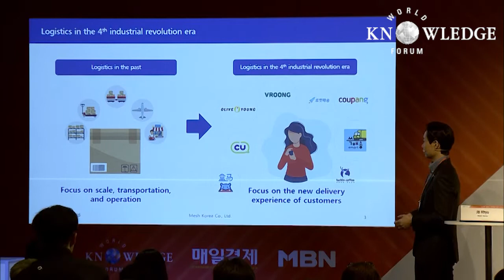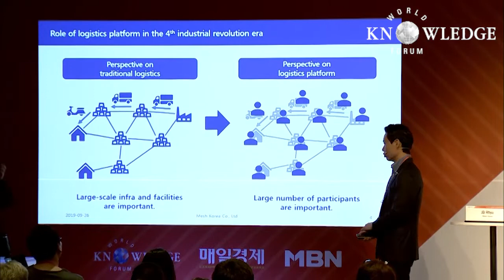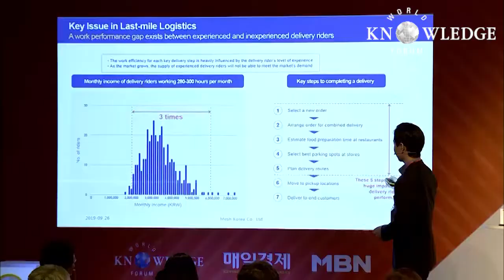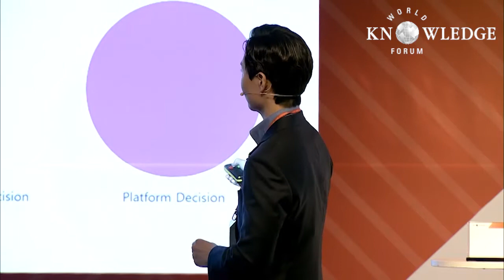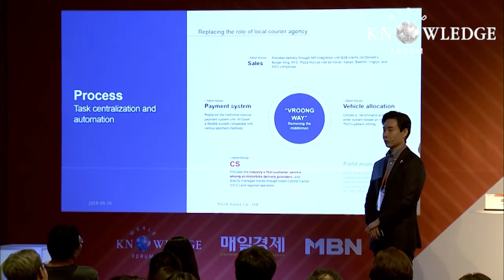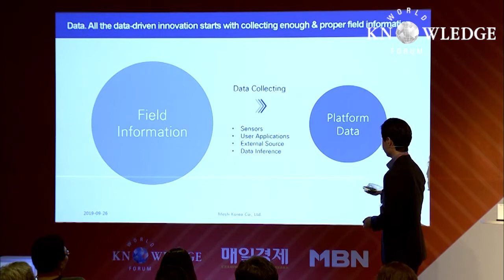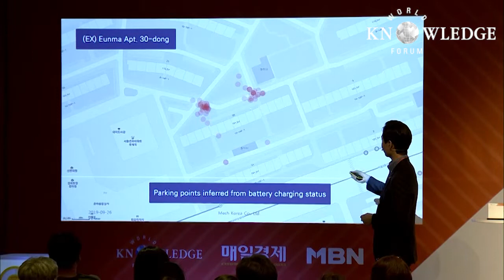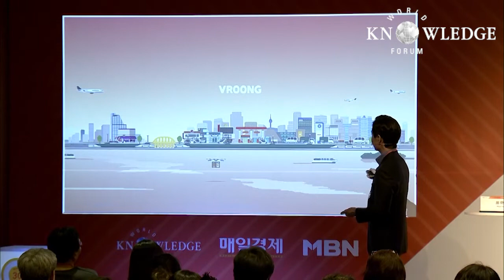When delivery meets IT│JB Rhyu (Mesh Korea(배달서비스 부릉), CEO)｜WKF 2019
When delivery meets IT│JB Rhyu (Mesh Korea(배달서비스 부릉), CEO): Recent heighted accessibility to ordering service and mobile delivery allowed last-mile distribution and city distribution market to grow at an astonishing rate. Hence, the current distributing trend in cities demands not only the related industry, but also other businesses to stay sharp. At the same time, the inefficient and non-transparent payment system that is still prevalent throughout the market appears be damaging the business.
In order to prevent the market from spiraling down, Mesh Korea has developed an IT-intensive distribution platform in the last-mile distribution market that is promoting both transparency and efficiency. Mesh Korea has established mutual growth among all agents of the distribution process as its core objective. Now, it is striving to cope with the rapid-changing distribution market by embracing data science and AI technology to its platform.